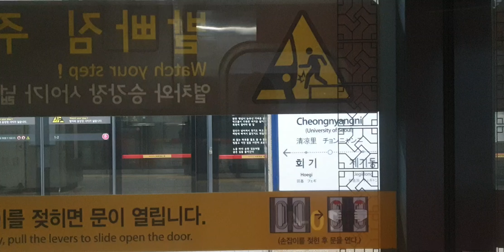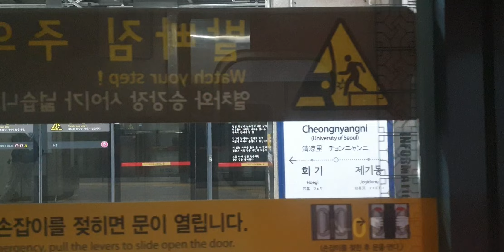수도권 1호선 청량리~회기 절연구간 주행영상